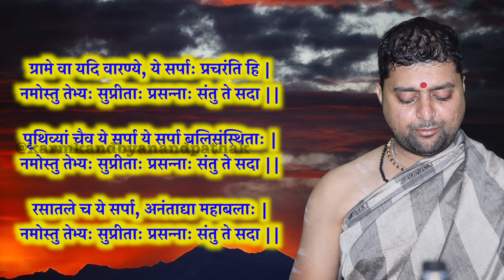क्या आपकी कुंडली में नागदोष है ? नागबलि क्या होता है ? नागबलि क्यों करनी चाहिये ? सर्पसूक्त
सर्पसूक्त
क्या आपकी कुंडली में नागदोष है ?
नागबलि क्या होता है ?
नागबलि कब करनी चाहिये ?
नागबलि क्यों करनी चाहिये ?
नारायणबलि और नागबलि क्या एक है ?

Naagbali Puja |

x
जन्मकुंडली विश्लेषण के लिए किसी भी प्रकार की
विधिविधान से जुड़ा मार्गदर्शन प्राप्त करने के लिये |
ज्योतिष परामर्श - वास्तुशास्त्र परामर्श - श्री मदभागवत कथा
 श्री गणेश पुराण कथा - किसी भी प्रकार का यज्ञ-शांति
पाठ आदि कोई भी पूजा पाठ करवाने के लिए सम्पर्क करे

 ॐ गणेश |
कूर्म पृष्ठ श्रीयंत्र - मेरु पृष्ठ श्रीयंत्र - भू पृष्ठ श्रीयंत्र
कनकधारा यंत्र - कुबेर यन्त्र - दक्षिणावर्ती शंख
गोमती चक्र - रुद्राक्ष माला - स्फटिक माला
कमलगट्टे की माला - रक्त चन्दन माला - गौमुखी
 घोड़े की नाल - दर्भासन - श्वेतार्क गणपति
आदि सामग्री प्राप्त करने हेतु सम्पर्क करे |